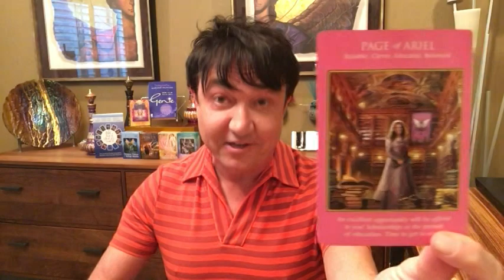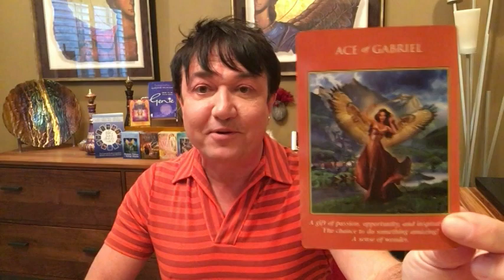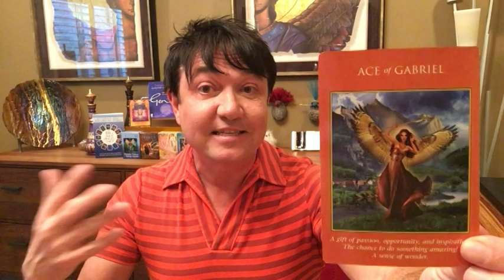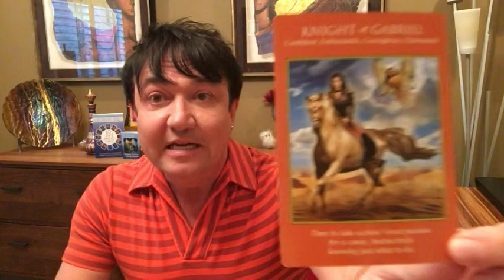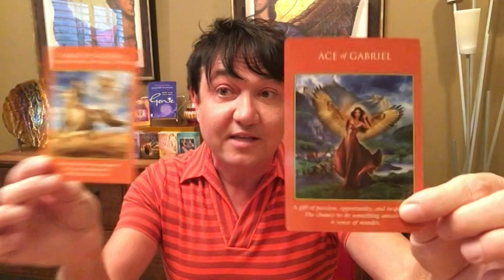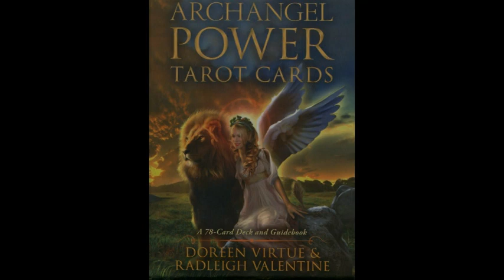Ask Rad! Episode 44: Angel Messages for the Week of October 16th - 22nd, 2017